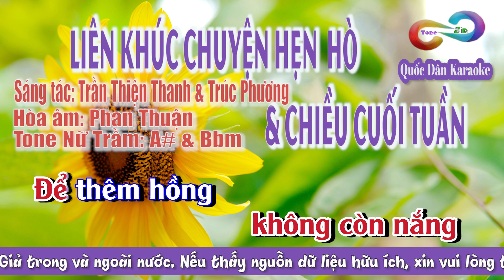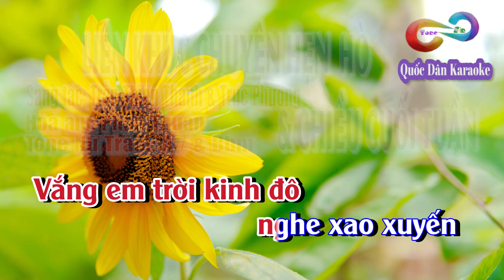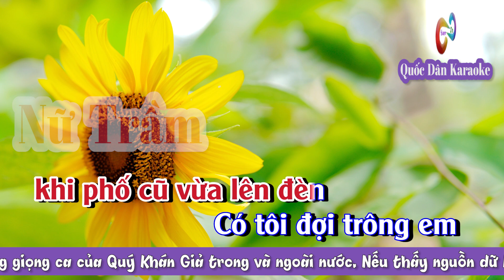Liên Khúc Chuyện Hẹn Hò & Chiều Cuối Tuần - Tone Nữ Trầm (A# & Bbm) - Quốc Dân Karaoke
✪ Lyrics:
Chắc tại chiều hôm nay
 không còn nắng
Để thêm hồng
đôi má thắm giai nhân
Chắc tại mưa
nơi vùng xa tít đó
Sợ mưa lạc đường
làm ướt áo em anh
Hay tại ngày hôm kia
 em gần khóc
Anh vụng về
quên lau mắt thu mưa
Thôi em cứ hẹn
nhưng em đừng đến nhé
Để anh buồn
như anh chàng làm thơ
Em có hay trời buồn
trời chuyển mưa đó không
Biết yêu em
là biết nghe chờ mong
Chuyện tình yêu
 muôn đời kiếp đến nay
Nàng cứ quên hẹn hoài
chàng cứ mong chờ ai
Chuyện tình yêu

Em ơi
 tôi lên đường phố cũ
Tìm em chiều hẹn hò
Cho nhau
niềm vui cuối tuần
Vì hơn mấy lần
Vắng em trời kinh đô
nghe xao xuyến
 bước cô đơn
Ai quên ai khi
 bàn tay trót
Nằm trong lòng tay rồi
Em ơi
dù hai chúng mình
Mộng xưa khó thành
Biết nhau chiều hôm nay
 xin nhớ mãi
về sau này
Ghi vào đời
 hình bóng một người
Đôi lúc chân mơ
giày khua lối ngõ
Tâm tư bâng khuâng
Nghe chiều biệt ly
theo khuất nẻo người đi
Khi tôi đưa chân
 người tôi mến
Tạm giã biệt kinh thành
Mong sao
đừng quên mỗi lần
Chiều qua cuối tuần
Có tôi đợi trông em
 khi phố cũ vừa lên đèn